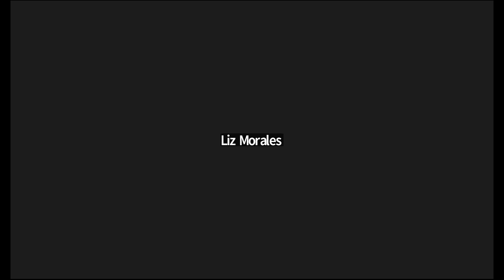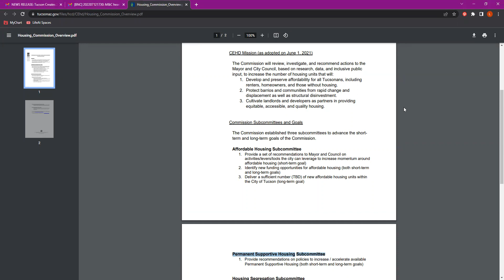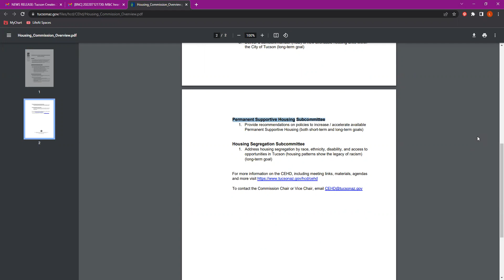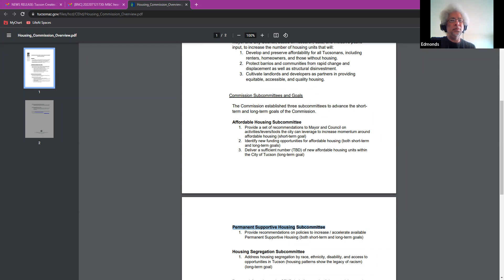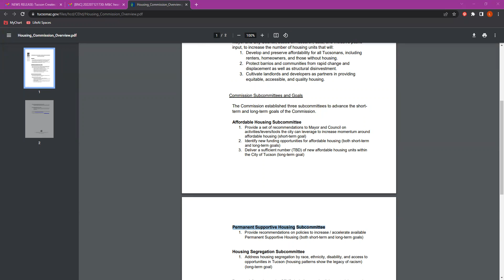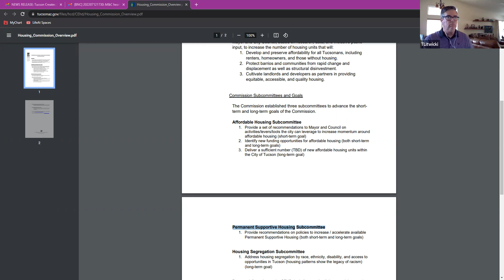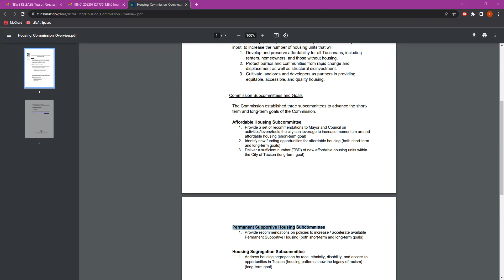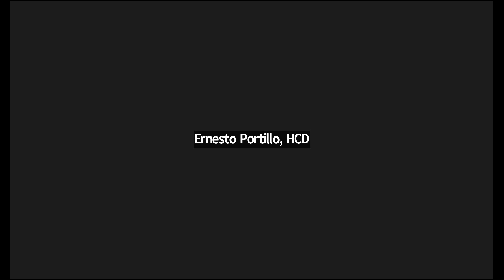Housing First Subcommittee Meeting June 2022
The Commission on Equitable Housing and Development's Housing First Subcommittee Meeting recording from Wednesday, June 29, 2022.

Visit the commission's website for meeting materials and future meeting dates